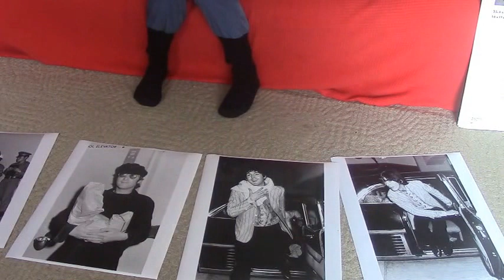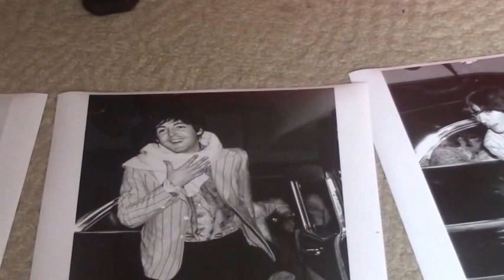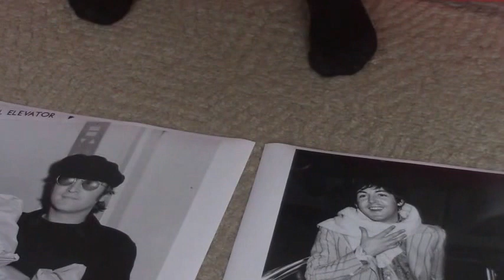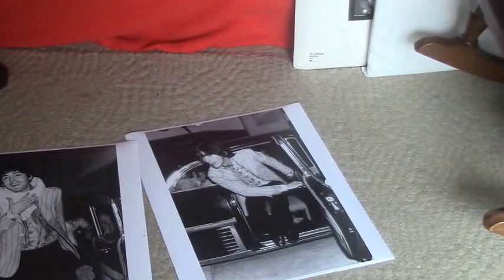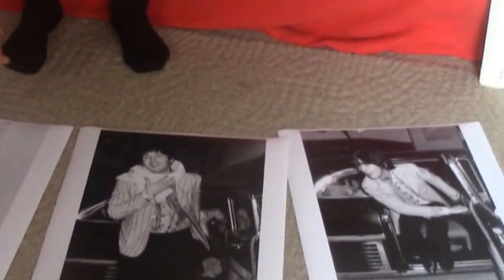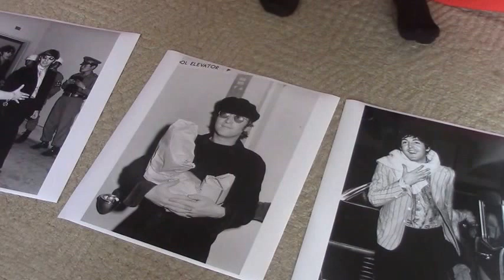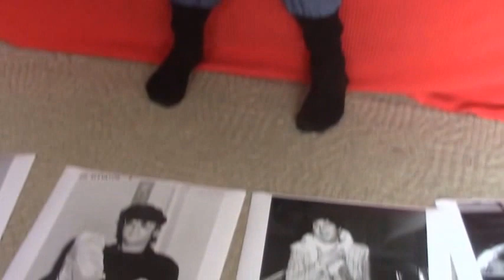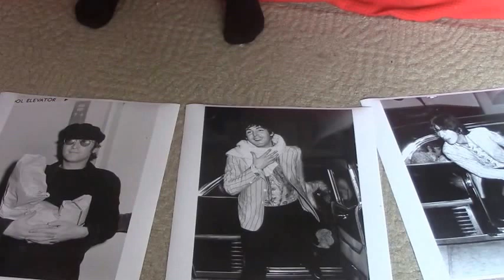半世紀にわたる女性報道カメラマン・佐々木恵子の『1966年ビートルズ来日のスクープ写真』秘話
Wiki ビートルズ

ビートルズ来日公演取材のスクープ秘話ー佐々木恵子カメラマンが語る。

BEATLES in Japan 1966

当時の女性週刊誌『ヤングレディー』の女性カメラマン・佐々木恵子さんはビートルズの泊まったホテルにいきエレベーター前で４人のそれぞれ個性的なパフォーマンスを見事にキャッチしたスクープ写真をものにした。サングラスのジョン・レノンや笑顔の素敵なポール・マッカートニの若い写真もすばらしいね。この時のスクープ秘話をお恵さん一流の語り口でしゃべってくれたよ。

１９６６（昭和４１）年のビートルズの世界ツアーは、６月２４日のドイツから始まり、日本には６月２９日にやってきた。
　世界各地でのビートルズ騒動を聞いて日本の警察は、厳重な警備体制を敷いた。
　空港での混乱に備え、ヘリコプターを３機用意し、横田基地に緊急着陸の手はずを整え、羽田空港とホテル、そして沿道警備に警官３万人を動員した。
日本公演で大きな問題になったことは、日本武道館でロック・コンサートを行うこと。
　『武道館は、日本武道振興のために作られた伝統的格闘技の殿堂であり、ロック・コンサートを行うなどとは武道館の精神を冒とくする。』との反対が起きた。
　それに対しポールは、『例えば、日本の舞踏団がイギリスに来たとしても、イギリスは伝統を冒とくされたとは言わないと思うよ。僕らは演奏をしにきただけだ。僕らだってある意味じゃ伝統的だよ』。ジョンは『格闘するより歌の方がいいでしょ』と付け加えた。

とにもかくにも、ビートルズは日本武道館で初めてロック・コンサートを行ったバンドとなり、日本コンサートは、３日間の昼・夜公演で、計５回行われた。
観客は席を立ちあがることも禁止され、他国でのビートルズのコンサートに比べると、比較的静かなコンサートとなった。